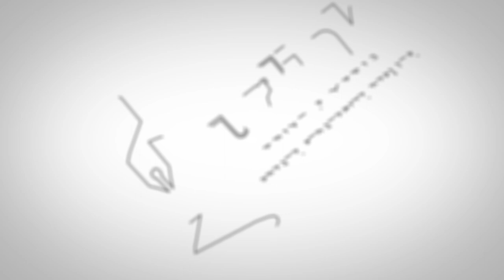The Second Truth: Korean War by John Viola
This is an autobiography by a young man of eighteen who saw movie news reels and feature films of the events in WW2. He knew he didn't want to get drafted into the Army with all that marching and sleeping in a hole in the ground. Patriotism drove him to Join the Navy for four years. After training in boot camp, he qualified for any school available. His thinking was who ever heard of anyone getting shot in a hospital, so he volunteered for Hospital Corpsman school. Back at the barracks He found he was the only one who had to volunteer for a school. Later while in Hospital Corp school studying a Marine came in to visit a friend, on his shoulder he had the Navy's Second-Class petty officer's hospital Corpsman's caducous. He was in the FMF (Fleet Marine Force.) The Marine Corp doesn't have a medical department, they use us! A Navy Hospital Corps Man has a ninety percent Casuality rate in combat. I now know why I had to Volunteer, any one of us can be assigned. Nobody tells you anything, I will do the best I can and hope for the best.

The book is available in your favorite online bookstores!
Publisher: URLink Print and Media
Language: English

Request your Free Publishing Guide: Urlinkpublishing.com